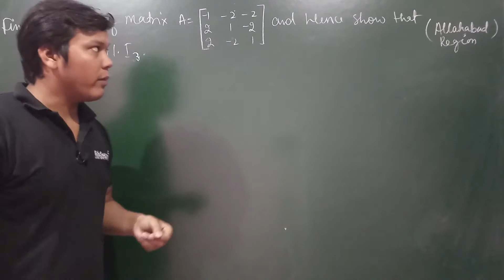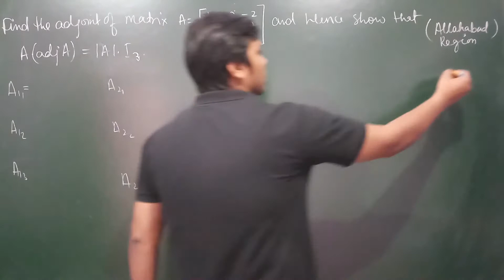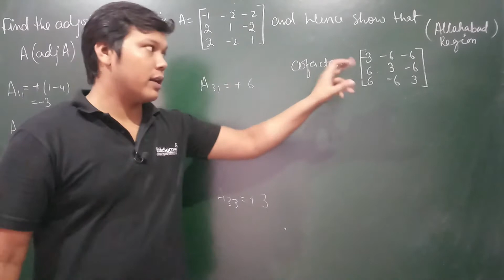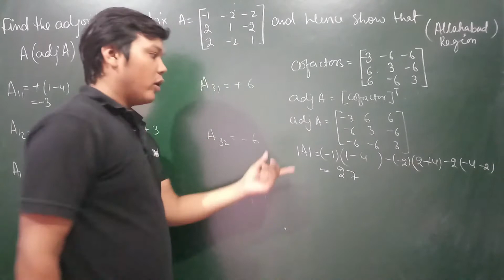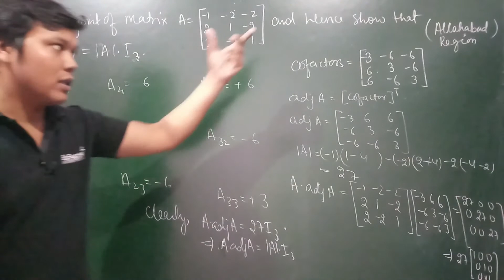36. Determinants - Adjoint of Matrix - Example #2 - Find adjoint of 3x3 matrix & show A(adj A)=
Mr. Mathematics Android APP on Google Play Store

NCERT Maths Class XII Chapter 4 : Determinants
Concept of Adjoint of a matrix and properties of adjoint.
Example Based on adjoint of a 2x2 Matrix (Including Shortcut)
Find the adjoint of A and then verify that A.(adj A ) = |A|.

Hello All, In these videos we will study Class XII Mathematics Chapter 4 - Determinants, we will be covering every possible theory related to Determinants chapter given in NCERT textbook and NCERT Exemplar textbook. Apart from all the theories and examples we will be also covering Previous Year Questions (PYQs) as well.